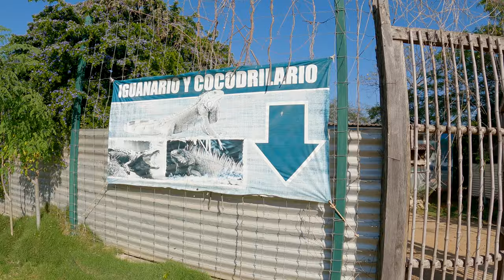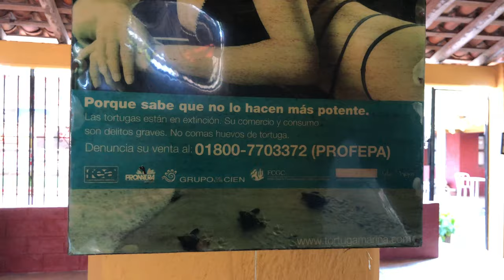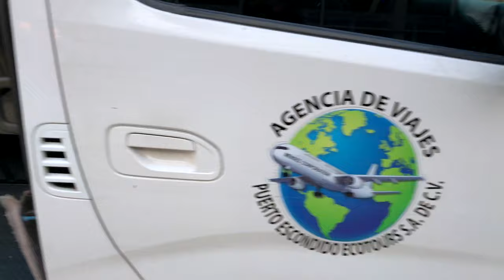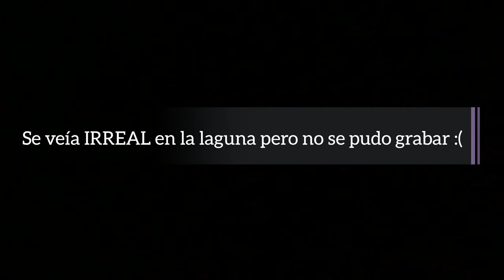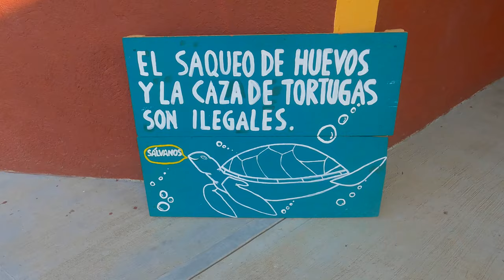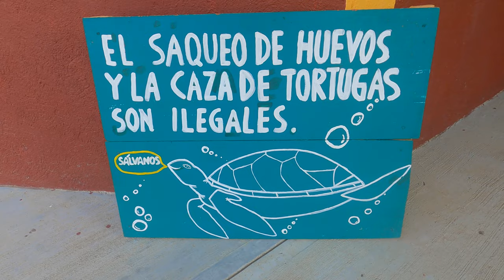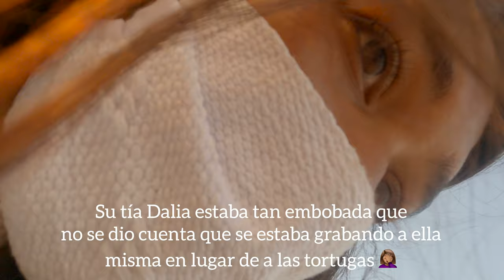Ecoturismo: Liberación y arribo de tortugas, bioluminiscencia - DaliaGlo - Pto Escondido #7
¡Qué onda amigos! El día de hoy les vengo a contar sobre algunas actividades de Ecoturismo que pueden realizar en Puerto Escondido. En especial hablaremos de:

00:00 Intro
00:15 Bienvenida
00:50 Iguanario de la Barra
02:15 Liberación de Tortugas
04:07 Bioluminiscencia en Manialtepec
07:03 Arribo de tortugas a desovar
08:55 Desovación de tortugas

¿Tienes preguntas o me quieres decir algo? Déjalo en los comentarios 👇🏽👇🏽👇🏽

¡Conectemos en redes!

Si me quieres apoyar, lo puedes hacer en el siguiente

Equipo con el que grabo:
- GoPro Max
- GoPro 9
- iPhone X
- Nikon D3500